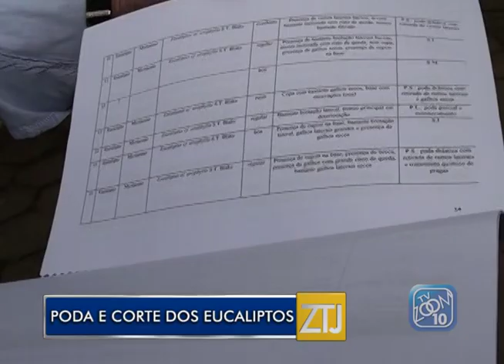28-01-2015 - PODA E CORTE DOS EUCALIPTOS - ZOOM TV JORNAL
Reportagem: Paula Winter
Imagem: Pérsio Assum
Edição: Pablo Machado